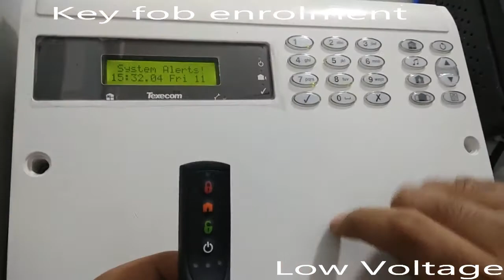How to do Texecom keyfob Configration in Hindi ?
In this video you will learn how to program Keyfob with texecom Panel 48W